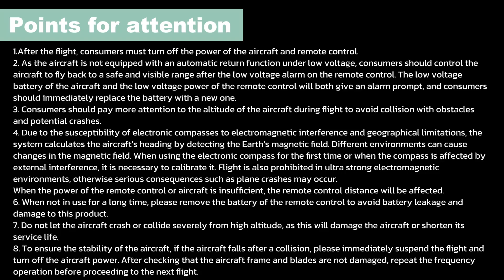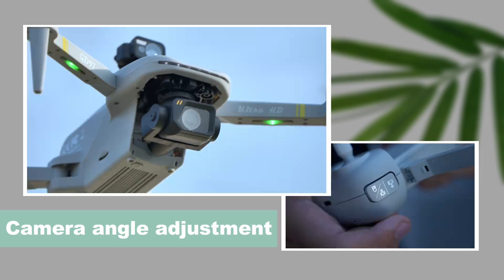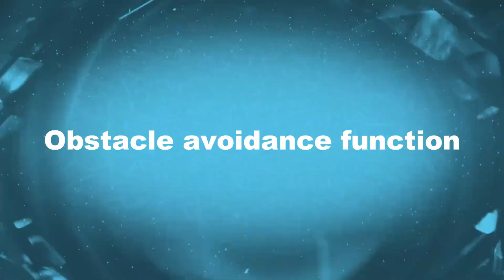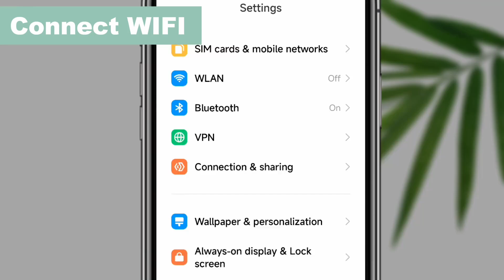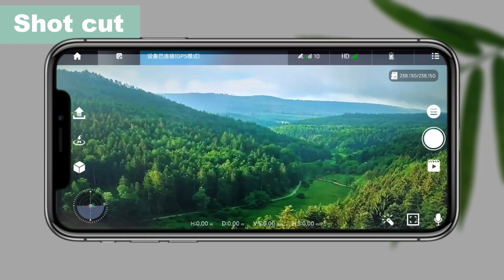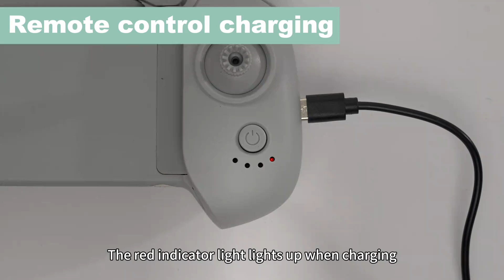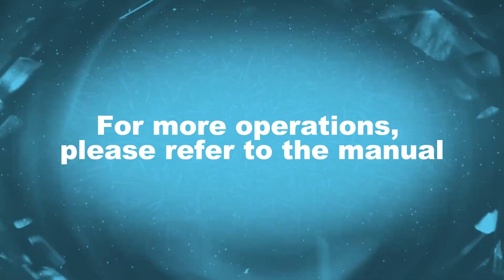Global Drone GD97 Drone Operation Tutorial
Do you know how to operate Global Drone GD97 drone? Through this tutorial video you will know clearly!